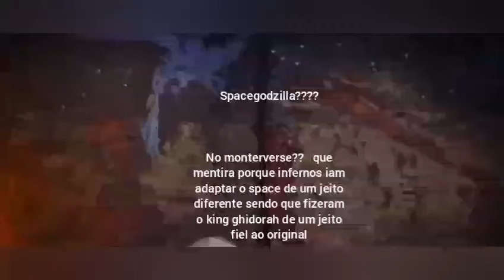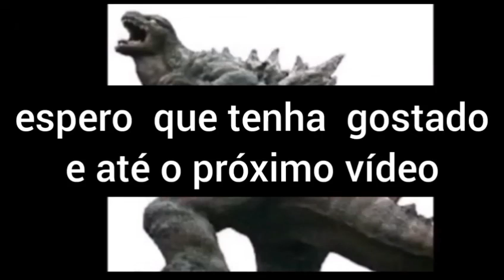spacegodzilla no monsterverser??